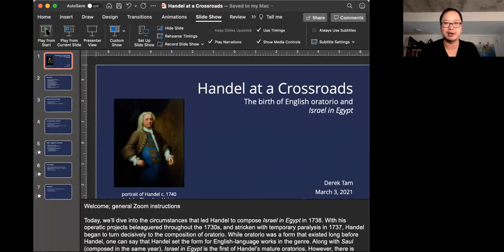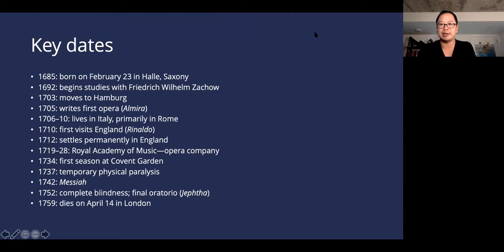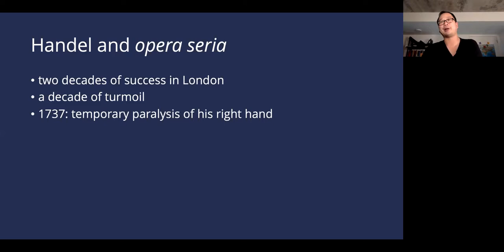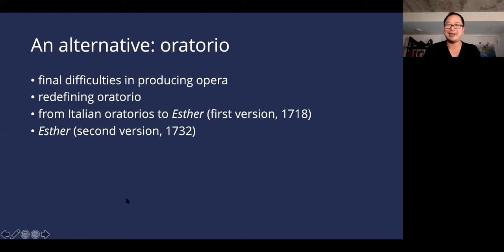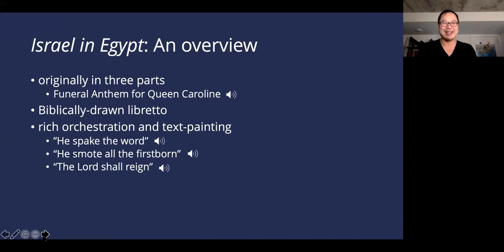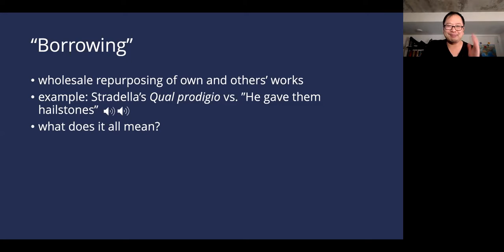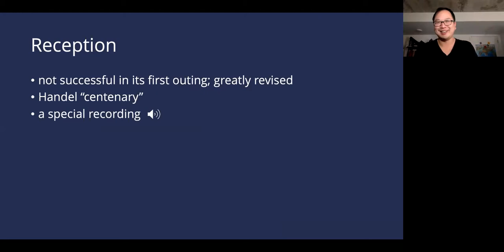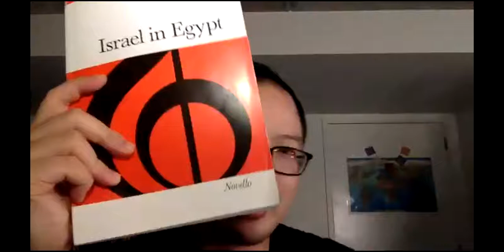Handel at a Crossroads, presented by Derek Tam on March 3, 2021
In 1739, George Frideric Handel was at a crossroads in his career. After almost two decades of success as an opera composer, Handel was on the brink of financial ruin due to rival opera companies and changing tastes among audiences. But Handel had an ace up his sleeve: Oratorio.
Derek Tam, early music specialist and VCS Artistic Director, traces the birth of a new genre, as viewed through one of Handel's most colorful compositions, "Israel in Egypt." Free and open to the public, the March 3 talk kicks off a unique series of online sessions that are part rehearsal and part music-appreciation course.